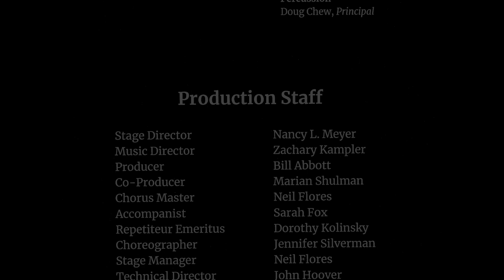The Gondoliers - April 6,2024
Gilbert and Sullivan's "The Gondoliers" performed by Troupers Light Opera. Zach Kampler, music director, Nancy Meyer Stage Director